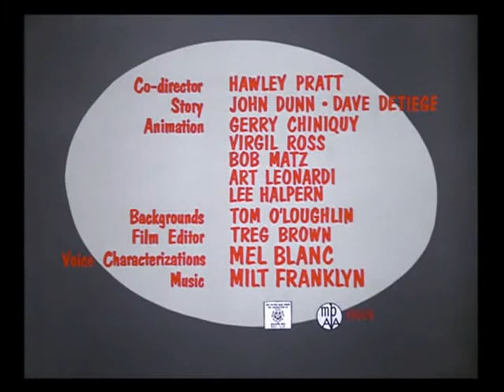The Last Hungry Cat (1961) Opening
Co-directed by Hawley Pratt.
Directed by Friz Freleng.